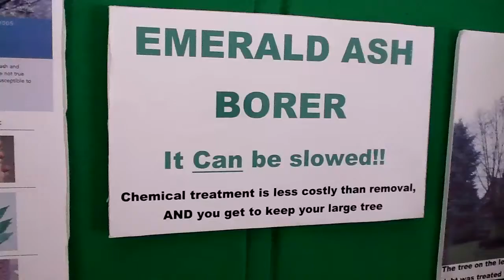Emerald Ash Disease TREATED instead of killing trees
Earth Day 2013 La Crosse WI at Myrick Eco Park